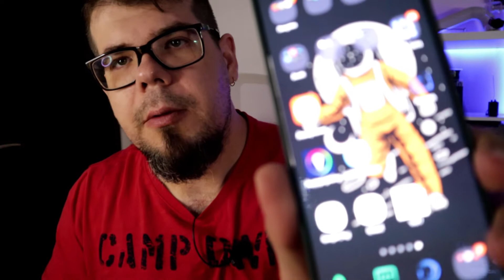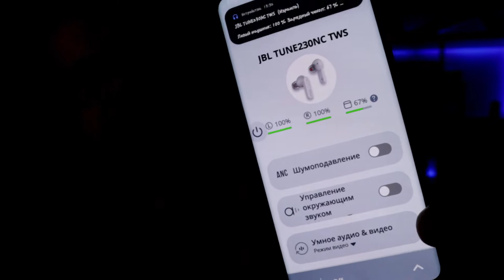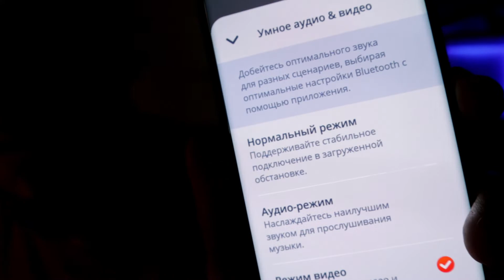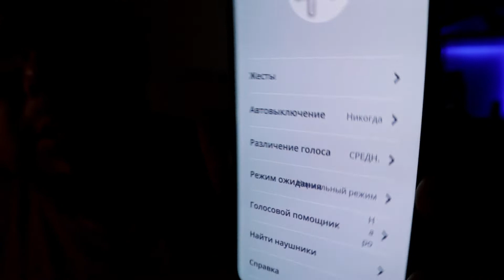Обзор, опыт эксплуатации и мое мнение о наушниках JBL TUNE230NC!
Всем привет! Это мой личный опыт эксплуатации, наушников JBL TUNE230NC, а также - мое мнение.
Вы в курсе, что у меня, до этого были JBL TUNE 225, которые показали себя, с хорошей стороны. Теперь пришло время - JBL TUNE230NC!